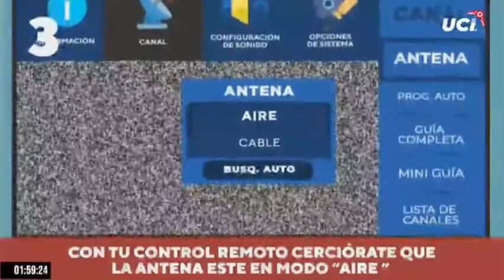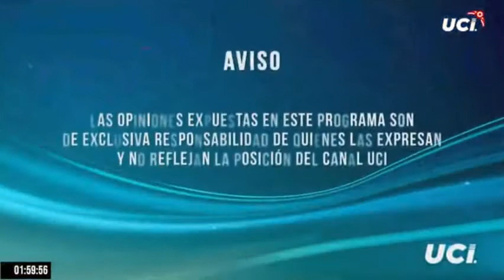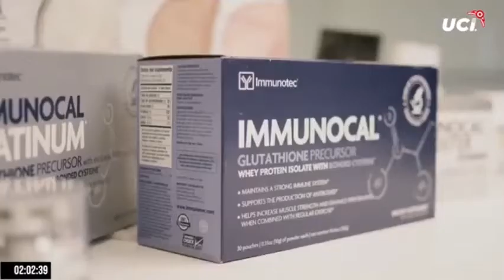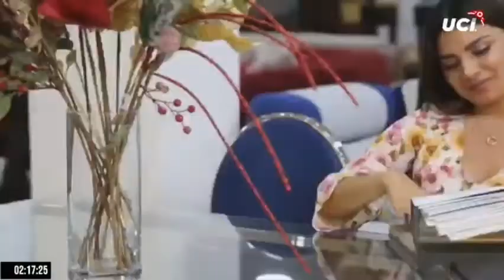Fellow of the Royal Accademy Of Engineering Rolando Cruzado & Giannina Honorio Heredia.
𝐄𝐧 𝐭𝐞𝐜𝐧𝐨 𝐭𝐫𝐚𝐬𝐟𝐨𝐫𝐦𝐚𝐜𝐢ó𝐧 𝐭𝐞𝐧𝐞𝐦𝐨𝐬 𝐥𝐚𝐬 𝐮𝐥𝐭𝐢𝐦𝐚𝐬 𝐧𝐨𝐭𝐢𝐜𝐢𝐚𝐬 𝐝𝐞 𝐥𝐚 𝐭𝐞𝐜𝐧𝐨𝐥𝐨𝐠í𝐚 ,disfruta de esta entrevista con el Ingeniero Rolando Cruzado respecto a robótica en el Perú.

- Canal UCI: 18.1 (SEÑAL ABIERTA )
- Canal UCI: 715 (Cable Más)
- Canal UCI: 516 (Claro)
- Canal UCI: 15 (Best Cable)
- Canal UCI: 67. (Cable Perú)